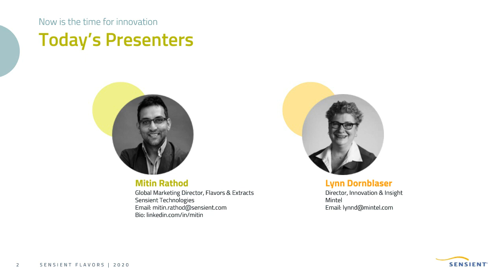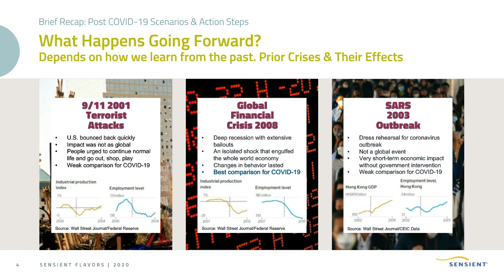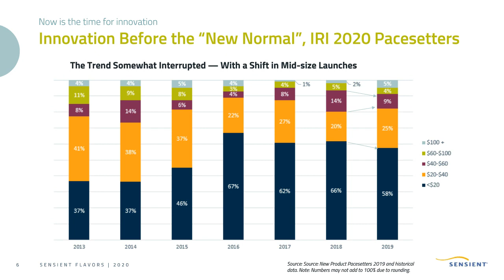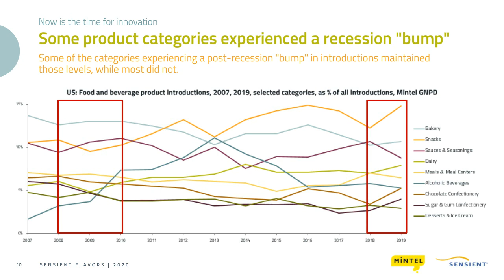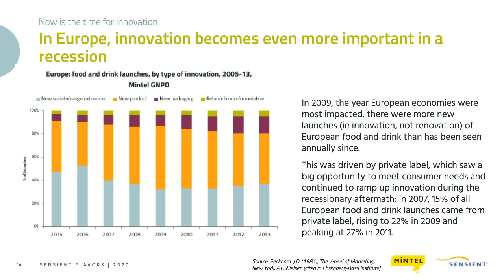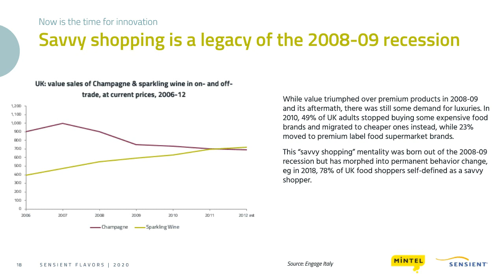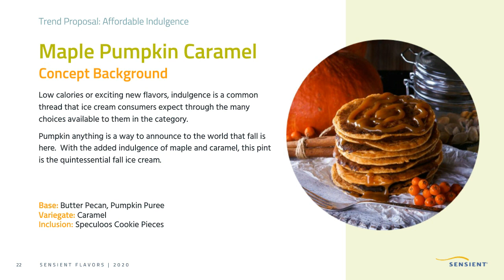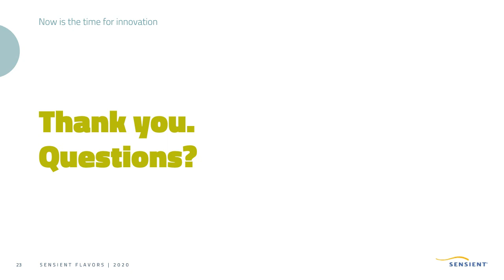Food and Beverage Innovation COVID19 and Beyond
COVID19’s impact across the globe brings with it some new patterns in consumer habits.  Specifically, shoppers are shifting their buying behaviors, and in many cases, are permanently changing their habits. With empty shelves, many had to turn to brands they weren’t familiar with, giving brands the opportunity to build their base.

So, the question of “Do we need a new product development mindset now?” sounds a bit more like wishful thinking; the reality is precisely the opposite. Mimicking the last recession, brands are still focusing on innovation and approaching it in new ways, some from their labs and even home offices.  Retailers and our consumers will be attracted to products that offer meaningful benefits, better flavor, cleaner ingredients, and higher value.

Sensient Flavors and Mintel teamed up to present their perspective.